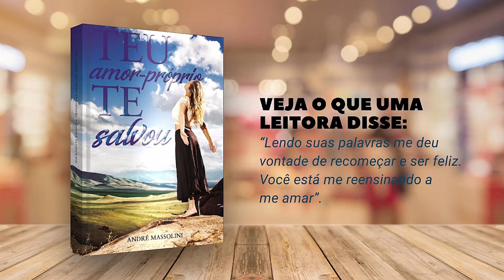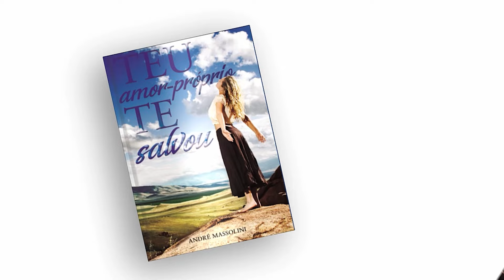Uma situação que pode te deixar CARENTE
📮 ENDEREÇO:
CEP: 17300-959